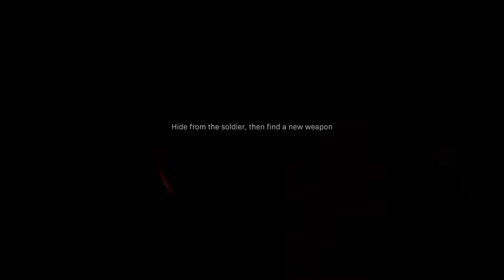A DARK FLASHBACK 😲 (MODERN WARFARE CAMPAIGN - PART 3)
In this video, I continued the Campaign storyline in Modern Warfare. Unfortunately, I was only able to play half of a mission because I was a little busy and recording late on this day, but we still out here grinding videos. I've said this many times, but this Campaign has been absolutely insane and I cannot wait to see the ending. Let me know how you guys are enjoying the Campaign so far. (:

1️⃣ N/A

2️⃣ N/A